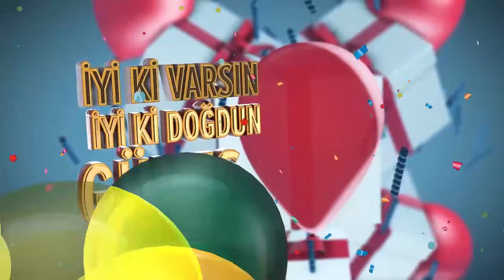İyi ki doğdun GÜNEŞ - İsme Özel Doğum Günü Şarkısı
SAĞLIKLA SEVDİKLERİNLE
SÜRPRİZLERLE SEVİNÇLERLE
BAŞARIYLA BEREKETLE

DOĞUM GÜNÜN KUTLU OLSUN GÜNEŞ
YENİ YAŞIN MUTLU OLSUN GÜNEŞ
BİR DİLEK TUT GERÇEK OLSUN GÜNEŞ
İYİ Kİ VARSIN İYİ Kİ DOĞDUN GÜNEŞ

Lyrics;